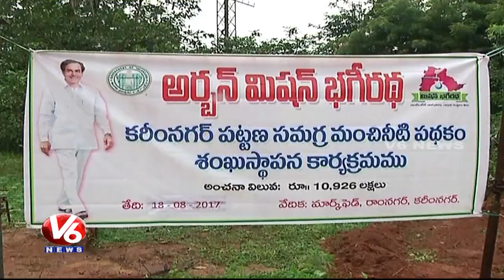Etela Rajender Inaugurates Urban Mission Bhagiratha Pilot Project Works In Karimnagar | V6 News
Etela Rajender Inaugurates Urban Mission Bhagiratha Pilot Project Works In Karimnagar.